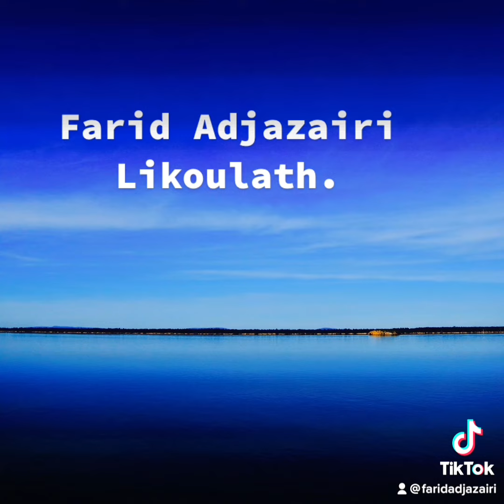Likoulatath- Single by Farid Adjazairi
Likoulath - Single by Farid Adjazairi